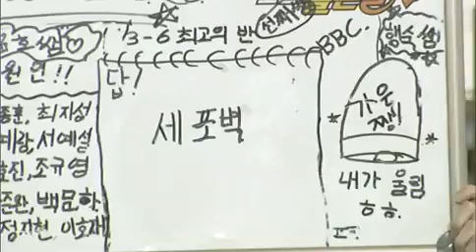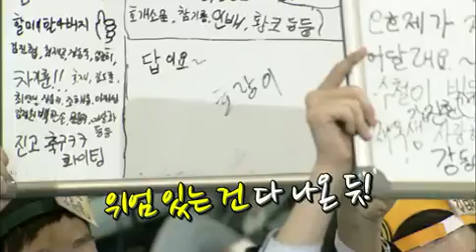도전 골든벨 - The Golden Bell Challenge EP174 # 002